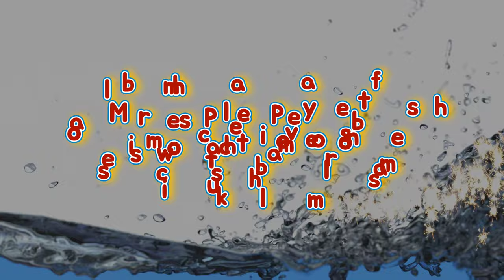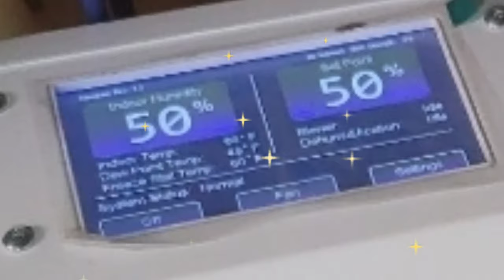Delmar, De Mobile Home Crawlspace Encapsulation